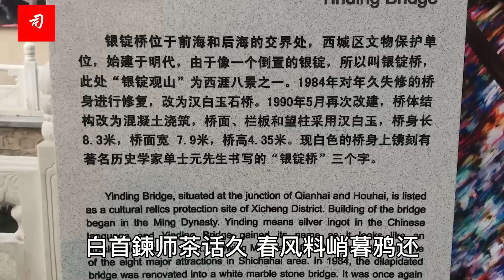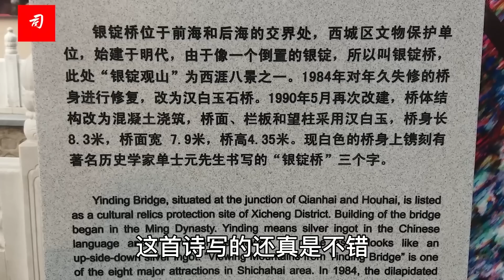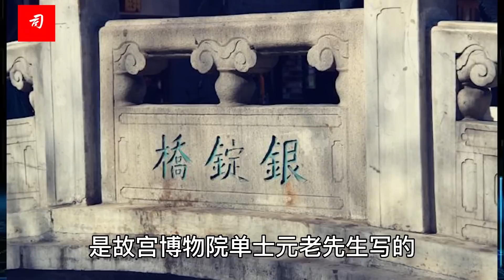司马南：银锭桥见了几位爷